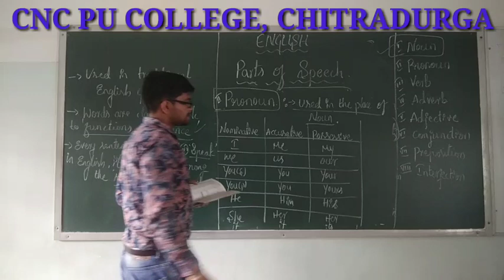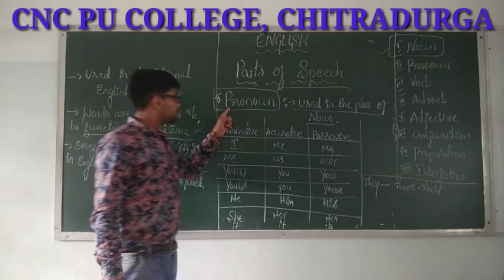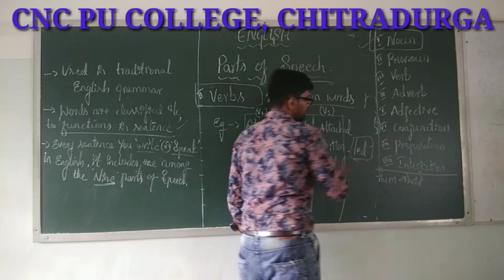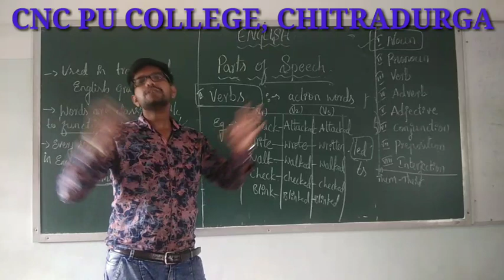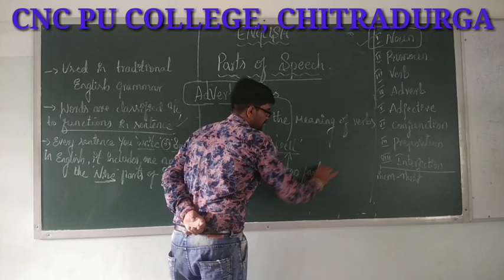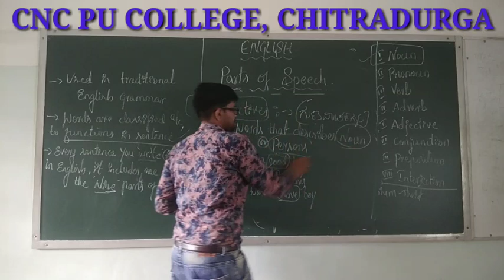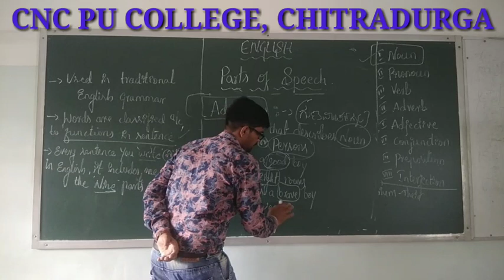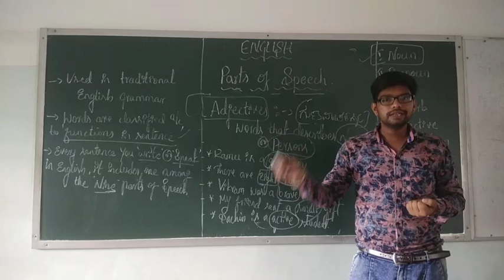I PUC ENGLISH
Bridge course
Parts of Speech
*SACHIN BABU R*
DEPARTMENT OF ENGLISH
CNC PU COLLEGE
CHITRADURGA.